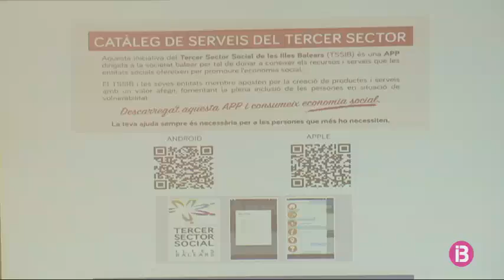La tercera Fira del Mercat Social treu al carrer les propostes més sostenibles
Donar visibilitat a l’economia social de les Illes. És l’objectiu que s’han marcat els organitzadors de la tercera Fira del Mercat Social, que ha omplert els jardins de la Misericòrdia de Palma amb propostes ben variades de consum sostenible, responsable i amb consciència: L’aparador més complet de l’economia social i solidària de les Illes. Fins a 37 entitats han participat a la cita, que enguany arriba a la tercera edició. En la Fira del Mercat Social hi ha hagut tallers, tasts de productes, exposicions, conferències i presentacions, com la de l’aplicació mòbil que aglutinarà el catàleg de productes i serveis del tercer sector. Tot per fomentar un sector que a poc a poc va agafant força en l’economia de les illes.